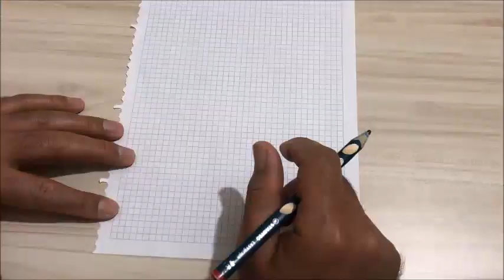Patlıcanda Dallanma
Patlıcanda Dallanma Budaması